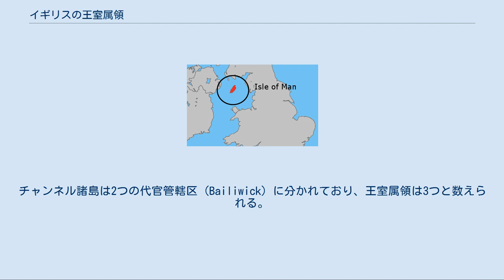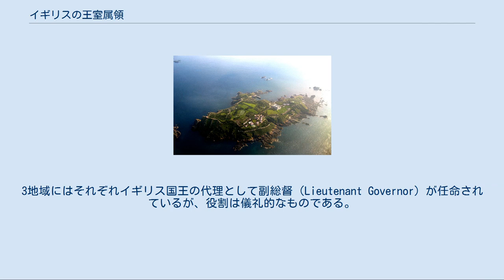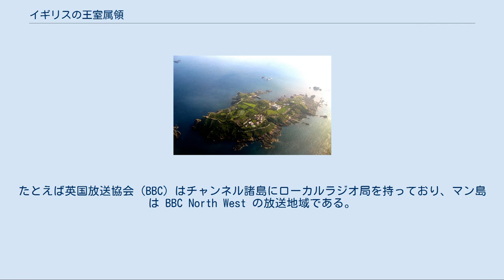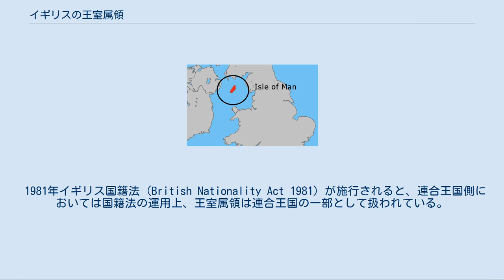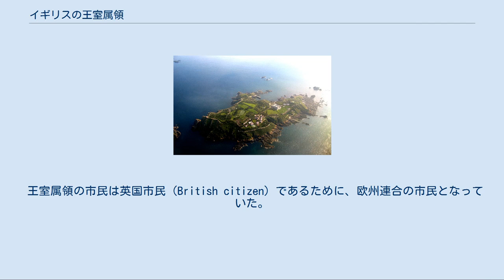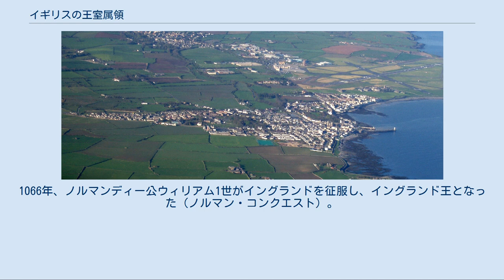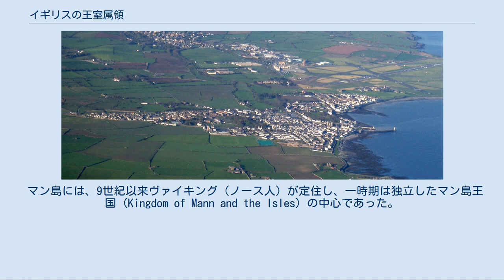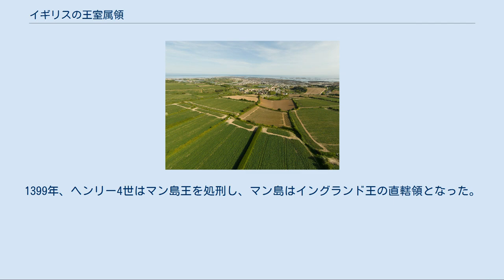イギリスの王室属領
チャンネル諸島はイギリス海峡に、マン島はアイルランド海に各々位置する。
 チャンネル諸島と隣接するフランス沿岸部 ブレッシュ島の航空写真 セント・クレメントの航空写真 マン島と周辺 カッスルタウン (マン島)の航空写真 王室属領（おうしつぞくりょう、Crown dependencies）とは、イギリスの国王（the Crown）に属し、高度な自治権を持った地域である。
伝統的に国王が王国外に有していた領地であるため、イギリス（連合王国、United Kingdom）には含まれず、それぞれ独自の憲法の下で政府を持っている。
ただし、外交・防衛についてはイギリス政府が責任を負う。
 日本では王領や王室領、王室直轄領、王室保護領などの語が用いられることもある。
 グレートブリテン島周辺のチャンネル諸島（イギリス海峡）とマン島（アイリッシュ海）に、以下の王室属領がある。
チャンネル諸島は2つの代官管轄区 (Bailiwick) に分かれており、王室属領は3つと数えられる。
 イギリスの君主を元首とし、連合王国（イギリス）に外交と防衛を委任している。
このことからイギリスの海外領土とみなされることもある。
3地域にはそれぞれイギリス国王の代理として副総督（Lieutenant Governor）が任命されているが、役割は儀礼的なものである。
3地域にはそれぞれ独自の立法・司法・行政機関がある。
そのため、3地域は独自に通貨を発行し、サーク島は2008年まで公選議会がなく封建領主の統治であった。
 3地域は、コモンウェルス（イギリス連邦）に属さず、コモンウェルスの王国（英連邦王国）でもない。
王室属領と連合王国との関係は「互いに敬意と支持のある関係、すなわちパートナーシップ（one of mutual respect and support, ie, a partnership）」であるとされる。
2001年まで、連合王国政府では王室属領との関係を内務省で扱っていたが、その後大法官府 (Lord Chancellor's Department) ・憲法事項省 (Department for Constitutional Affairs) を経て、2007年以降は法務省 (Ministry of Justice) の所管となっている。
 連合王国における法的な意味での「ブリテン諸島」 (British Islands) に連合王国（イギリス本土）とともに含まれる。
しかし、連合王国の議会で制定された法律が適用されることは原則としてない。
各属領側の要望に応じ、枢密院令 (Order-in-Council) による適用範囲拡大がなされることがあるが、こうした措置が取られることは稀である。
 一方で、王室属領は多くの機関を連合王国と共有している。
たとえば英国放送協会（BBC）はチャンネル諸島にローカルラジオ局を持っており、マン島は BBC North West の放送地域である。
また、王室属領は独自の郵便・通信機関を持つが、連合王国の電話番号計画に参加しており、互換性のある郵便番号を採用するなど、システムに関しては一体化している。
 1981年イギリス国籍法 (British Nationality Act 1981) が施行されると、連合王国側においては国籍法の運用上、王室属領は連合王国の一部として扱われている。
しかしながらそれぞれの王室属領側では、居住や雇用に関して各地域で特別の法律を制定しており、これら属領と特別に関係のない英国市民に関しては非英国市民（non-British citizens）と同様の取り扱いをしている。
 王室属領が連合王国に委任している事項の一つは外交であるが、20世紀末から連合王国政府は、外交代表権や防衛に関するものを除く事案（税や金融・環境・貿易など）で、各属領政府が外国の政府と政治的な接触（外交的交渉ではなく）を持つことを認めるようになった。
近年の金融の発展に伴い、連合王国とは別に他国との取り決めを行う事例も増えてきた。
 また、3地域はいずれも英国・アイルランド協議会の構成主体となっている。
 「欧州連合加盟国の特別領域#チャンネル諸島、マン島」を参照 3地域は、いずれも欧州連合の加盟地域ではなかった。
1972年にイギリスが欧州共同体（EC）に参加したときの取り決めにより、チャンネル諸島とマン島は欧州連合加盟国の特別領域となっていた。
チャンネル諸島とマン島には商品の移動の自由はあるが、人・サー...